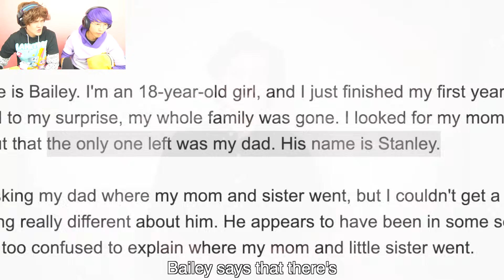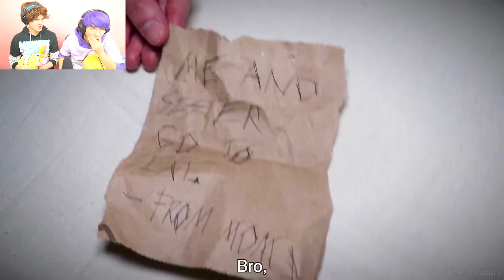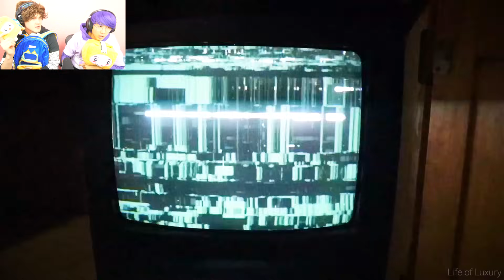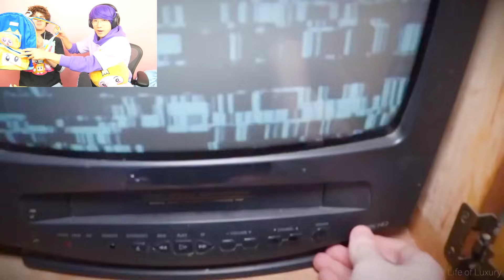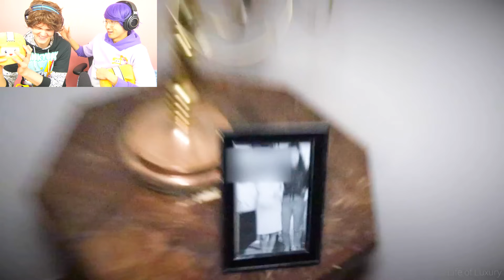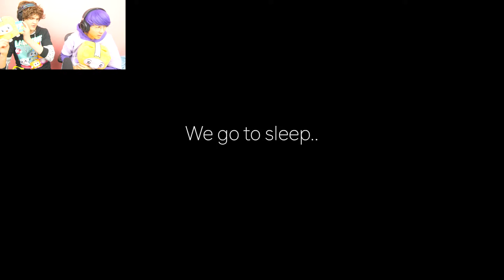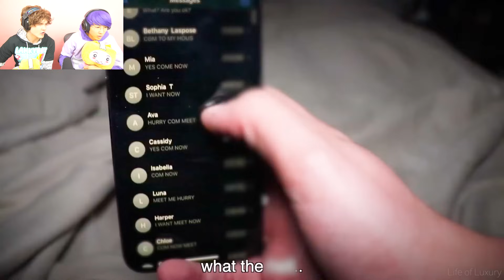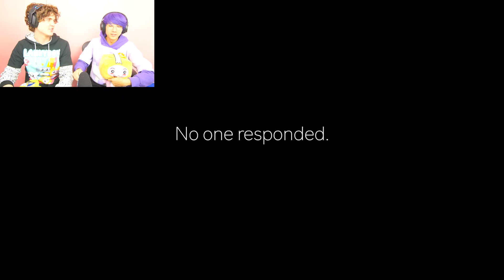He LOVES To Watch HER SLEEP At 3AM..!? (LANKYBOX REACTION!)